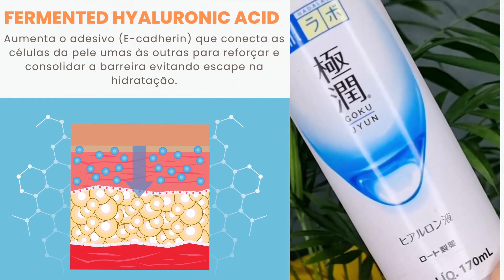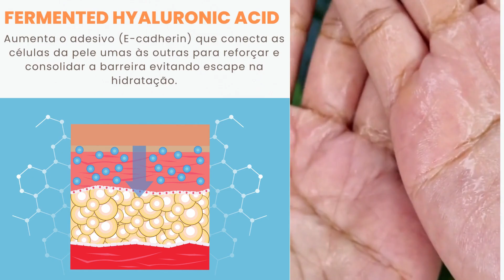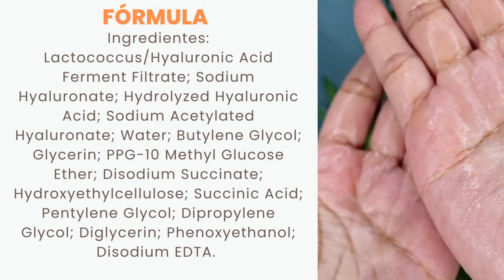VEJA O QUE ESSE HIDRATANTE COM ÁCIDO HIALURÔNICO FAZ EM PELES OLEOSAS | GOKUJYUM LOTION HADA LABO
Skincare com produtos do Japão. A Loção Gokujyum da Haba Labo foi formulada com quatro tipos de Ácidos Hialurônicos para hidratação eficaz, fortalecimento da barreira de proteção da pele e ação anti-idade.
Como apoiar o canal:
2) Torne-se membro do canal através de uma assinatura que dá acesso a posts e vídeos exclusivos de acordo com o tipo da assinatura.
3) Duas opções para você comprar os produtos do vídeo:
*Link comissionado
Vende aqui: